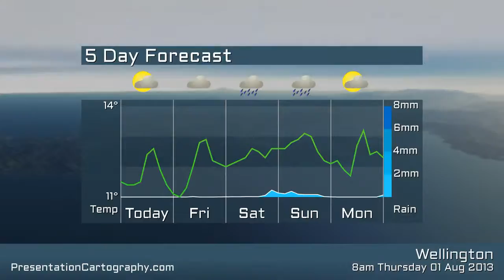Wellington, New Zealand weather for Thursday 1 of August 2013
Wellington forecast from Thursday 1 of August 2013. Produced by and copyright held by presentationcartography.com

Data used in makeing this movie sourced from openstreetmap.org, geonames.org, NOAA, and Land Information New Zealand